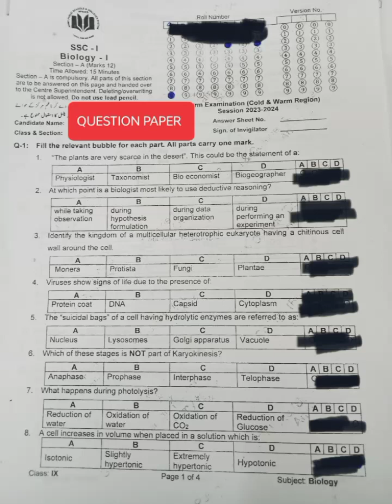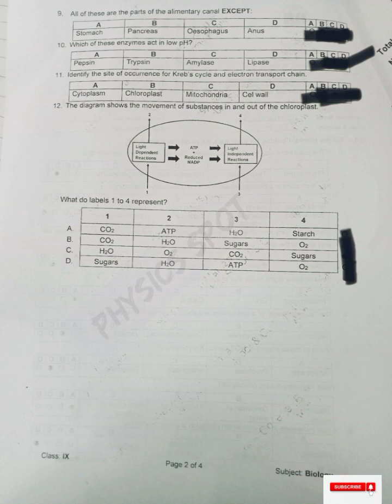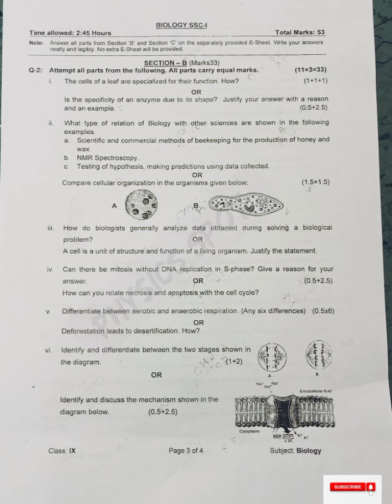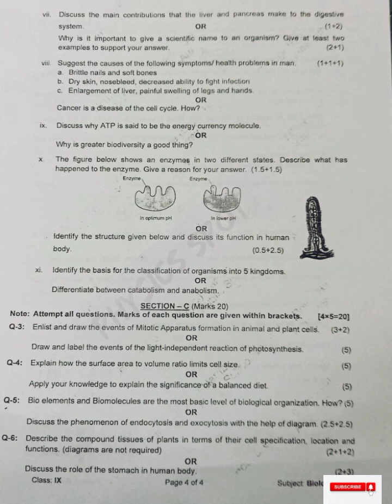APS BIOLOGY CLASS 9TH TERM PAPER 2023 || APS SENDUPS PAPERS 2023 || APSACS QUESTION PAPER